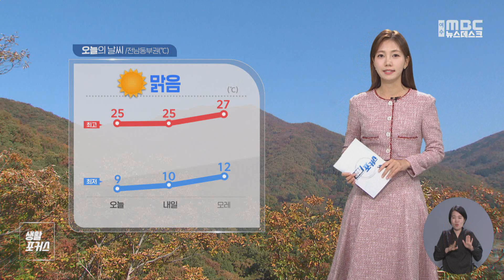생활포커스 - 송유라 아나운서의 날씨와 생활정보 (231031화/뉴스데스크)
LG화학이 여수 앞바다에
바닷속 탄소 흡수원 '잘피' 5만주를 이식합니다.

'잘피'는 바닷속에서 꽃을 피우는 해초류인데요, 해양생물의 보금자리이자 블루카본으로
주목을 받고 있습니다.

2026년이면 '잘피 '군락지가 축구장 14개 크기만큼 커질 것으로 전망됩니다.

광양농협 창립 50주년을 기념하는
한마음 대축제가 오늘(31) 광양 실내체육관에서 열렸습니다.

이번 행사는 3천 5백여 명이 참석한 가운데
축하공연과 노래자랑, 감사패 전달 등
다양한 프로그램이 진행됐습니다.

올해 고흥 유자 수출 물량이
지난해보다 2배 이상 증가할 것으로 예상됩니다.

고흥군에 따르면, 올해 유자 수출 물량은 230톤으로
최근 체코에 유자 17톤을 수출한 바 있습니다.

10월의 마지막 날이지만 낮동안은
약간 덥게 느껴질 정도였습니다.
순천의 낮기온 25도까지 올랐고요
그만큼 일교차도 15도 이상 크게 벌어졌습니다.
내일도 오늘과 비슷한 기온 보이겠고
모레는 아침과 낮기온 모두 조금 더 오르겠습니다.
목요일에 순천이 무려 27도까지 높아지겠는데요,
이는 평년기온을 8도가량 웃도는 기온입니다.

11월 첫날인 내일도 하늘은 구름 없이 맑겠습니다.
요즘 감기환자가 늘고있는만큼
10도 안팎의 큰 일교차 속, 감기걸리지 않도록
각별히 주의하셔야겠습니다.

자세한 지역별 기온 보겠습니다.
내일 아침 기온은 여수가 14도, 광양,고흥 11도, 순천 10도로 출발합니다. 한낮기온은 여수 23도, 고흥 24도, 광양, 순천은 25도로 오늘보다 1,2도 가량 높아지겠습니다.

내일 해상에도 맑은가운데
바다의 물결은 앞바다에서 0.5에서 1미터
먼바다에서는 최고 1.5미터로 일겠습니다.

여수의 내일 만조시각은 오전 11시 9분
간조시각은 오후 5시 6분입니다.